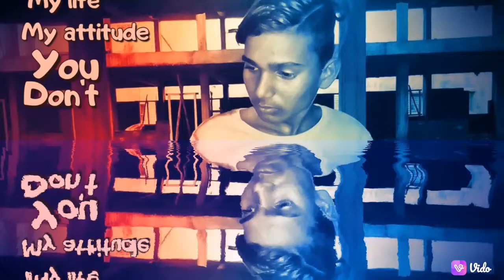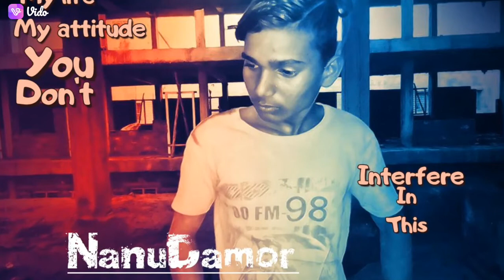Manish sisodia te ja nokariya kare